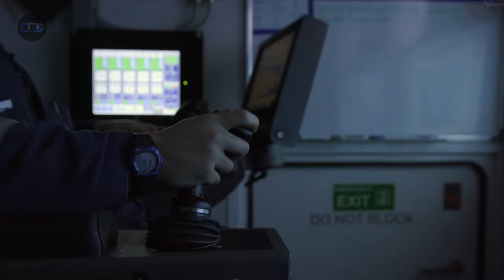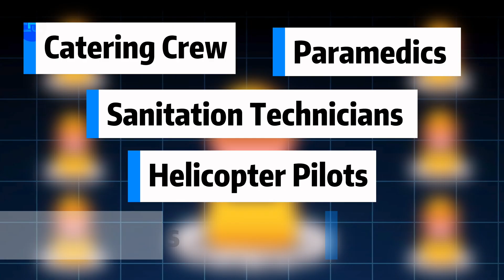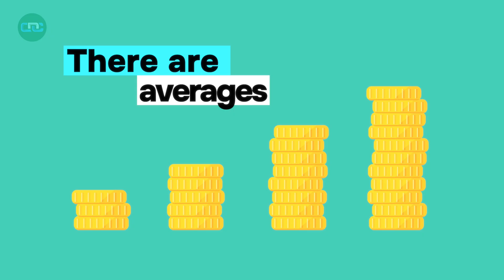What It Really Takes to Earn Big Money Offshore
Step inside one of the most extreme workplaces on the planet — offshore platforms, massive engineering structures that power global industry and keep modern economies running. In this documentary-style breakdown, we reveal what life is really like for the specialists who spend weeks at sea operating complex systems, maintaining high-capacity equipment, and ensuring the flow of energy that supports transportation, manufacturing, logistics and large-scale infrastructure.
You’ll learn why these roles demand advanced technical skills, constant training and exceptional discipline, and why the salaries they receive reflect the responsibility of keeping essential industrial operations stable, precise and efficient. From engineering challenges to supply-chain impact, this video explores the hidden world behind one of the highest-paying industrial careers — and the human cost required to sustain it.
If you’re interested in engineering, energy systems, industrial technology, large-scale logistics or real-world infrastructure, this deep dive will show you exactly how these offshore operations shape the modern world.